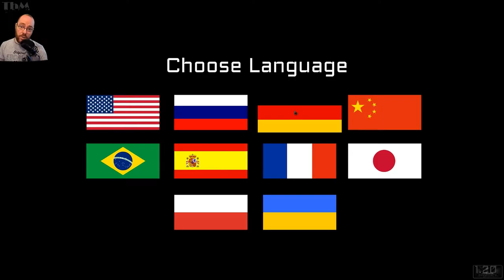Gynophobia #001 — Angst vor ALLEM [Let's Play]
Gynophobia ist ein Horrorshooter der von der krankhaften Angst vor Frauen handelt. Gynophobia bedient sich klassischer Shootermechaniken um die Geschichte von Mark, welcher unter Phobien (darunter auch die Angst vor Frauen) leidet, zu vermitteln.

Features:
- Mix aus Horror und Action (kaum ersteres, fast nur Action)
- Einzigartige Prämisse (wow, wenn's sonst nix gibt)
- Qualitativ hochwertige Soundeffekte und Musik (wo sind die?)
- Niedrige Systemvorraussetzungen (läuft auch auf einer Kartoffel)
- Unterstützung für 50 Gamepads (krass, 50 Stück!)

━━┫ Let's Play
━ Kommentiertes Gameplay von TbMzockt